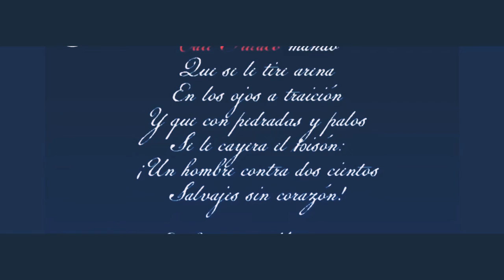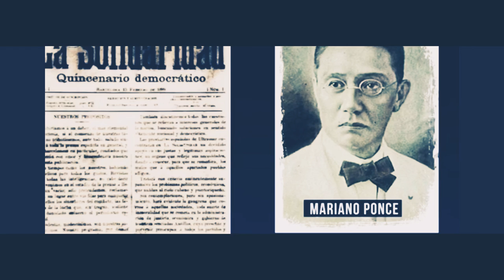Sino ba ang unang bayani ng ating bayang Pilipinas? | Sino si Lapu-Lapu?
Sino ba ang unang bayani ng ating bayan Pilipinas.
Sino ba si Lapu Lapu.

Knowledge is power - from a great professor/weather caster Ernie Baron.

Ang hindi marunong sa kanyang pinang galingan ay hindi makakarating sa paruronan. - Dr. Jose Rizal.

Ating alamin ang maikling kwento ng ating mahabang kasaysayan, kung paano natin nakamit ang kalayaan ng ating bayan Pilipinas.

Please message me me if you have question about my video and I am willing to remove it if it’s needed.